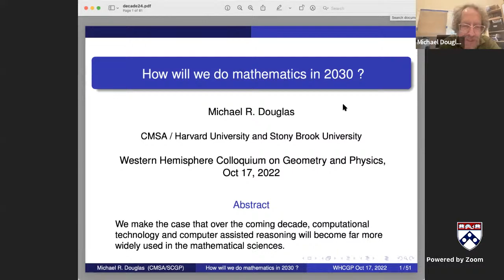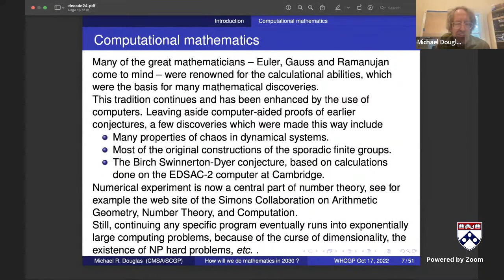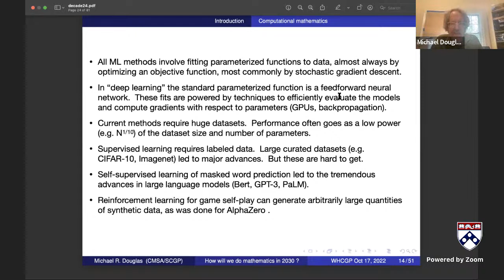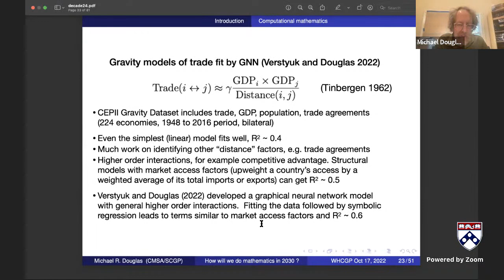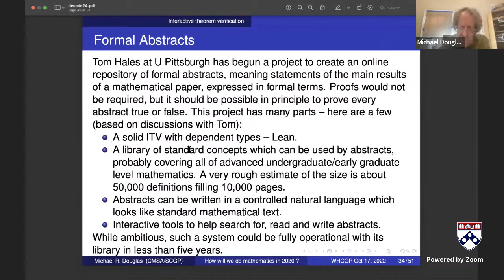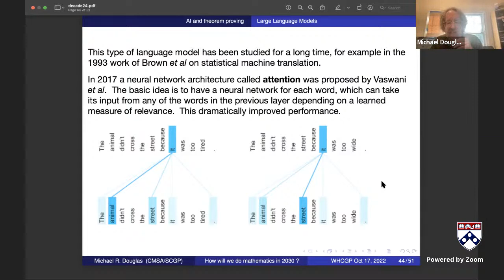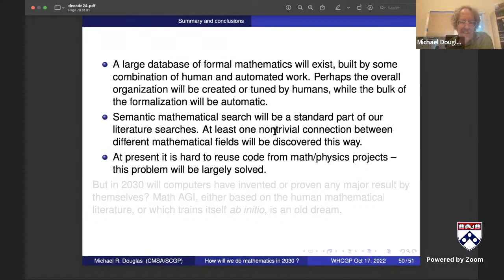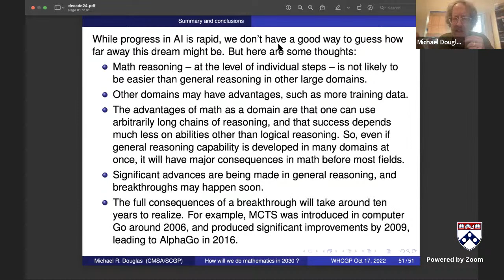WHCGP: Michael Douglas, "How will we do mathematics in 2030?"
This is the eleventh talk of 2022 in the Western Hemisphere Colloquium on Geometry and Physics. for more information on this series and to sign up to receive Zoom links for future talks.

Abstract: We make the case that over the coming decade, computer assisted reasoning will become far more widely used in the mathematical sciences. This includes interactive and automatic theorem verification, symbolic algebra, and emerging technologies such as formal knowledge repositories, semantic search and intelligent textbooks. After a short review of the state of the art, we survey directions where we expect progress, such as mathematical search and formal abstracts, developments in computational mathematics, integration of computation into textbooks, and organizing and verifying large calculations and proofs. For each we try to identify the barriers and potential solutions.